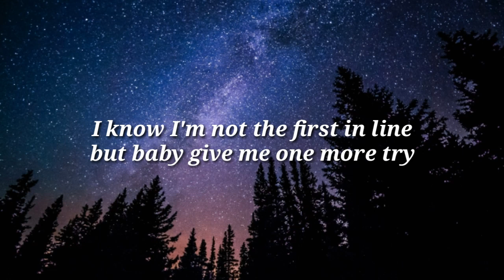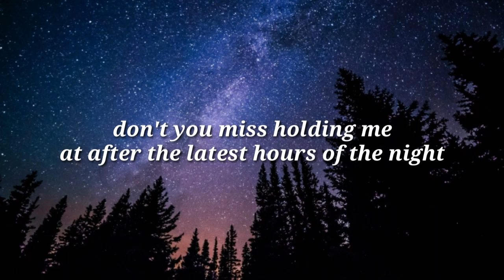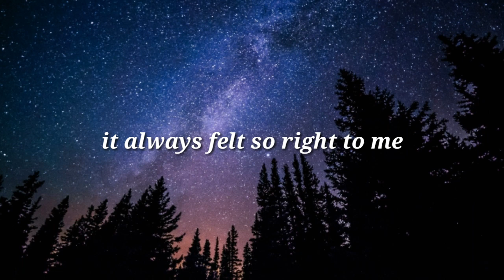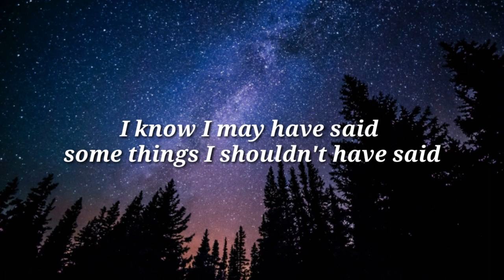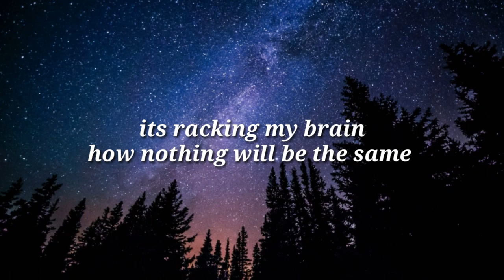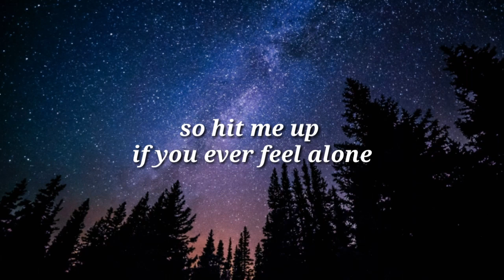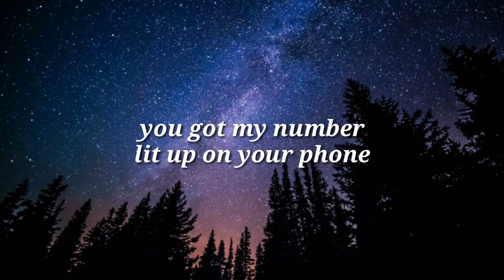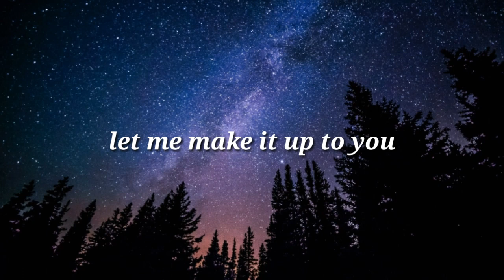dear ex-boyfriend || Kim Caputo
Creating lyric videos is the goal of my channel and also to support Kim in her music  journey. Hope you liked this lyric video. Have a good day. Love yahhh all. xoxoxo

Likeee and subscribeeee :)))